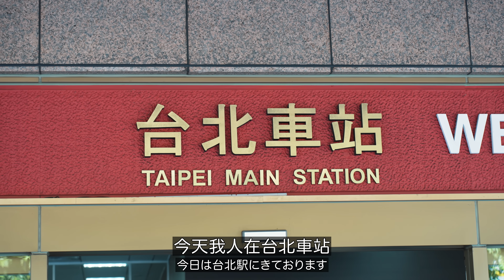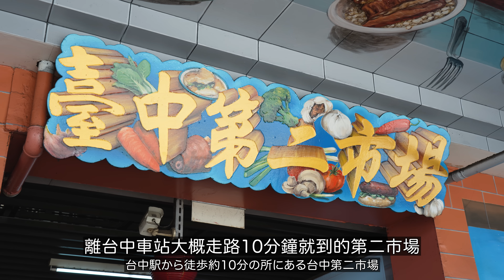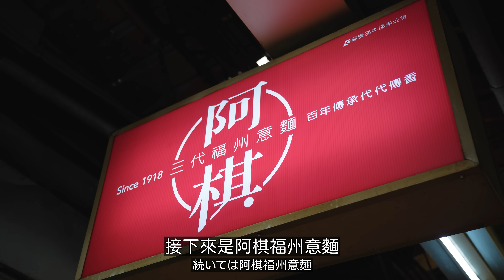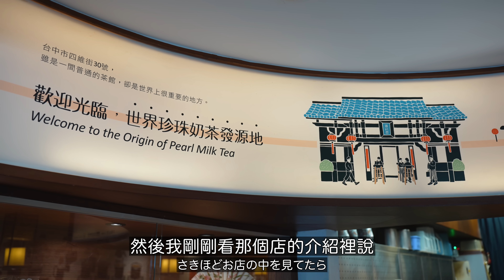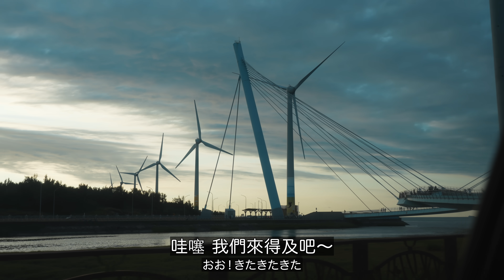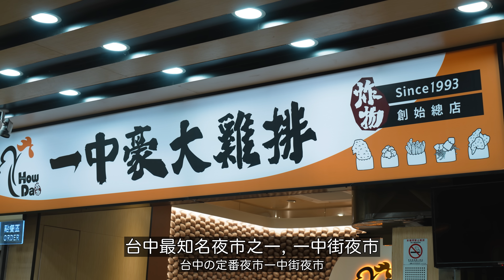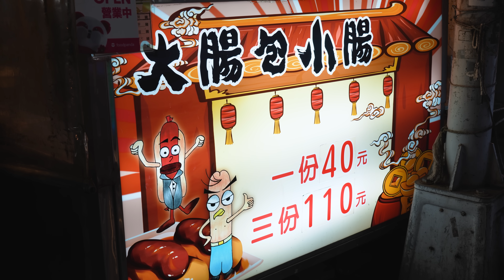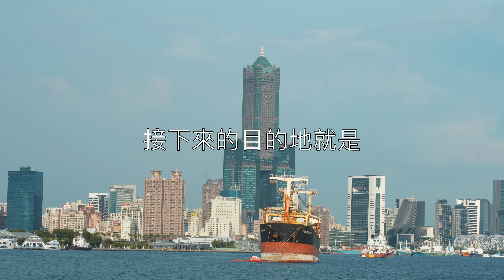24小時吃到飽台灣台中美食! 時隔1年從日本回台後發現不胖不行QQ【回台系列 ep.2】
2:33 台中火車站
3:43 第二市場
4:15 山河魯肉飯
7:40 阿棋福州意麵
10:08 春水堂創始店
12:11 Adagio Hostel
14:14 高美濕地
17:32 一中街夜市